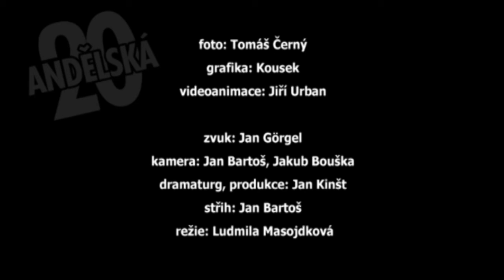ANDĚLSKÁ DVACÍTKA - 40. díl